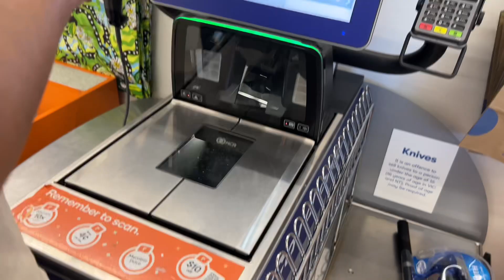Australia ma fishing pani gariyoo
sydney travel
australia beautiful places
australian family vlog
australia mini vlog
australia village life
brisbane vlog
australia flight vlog
australia summer vlog
nepali vlog australia
australia travel vlog indian
adelaide australia
australia student life

sydney travel
australia beautiful places
australian family vlog
australia mini vlog
australia village life
brisbane vlog
australia flight vlog
australia summer vlog
nepali vlog australia
adelaide australia
australia student life

sydney travel
australia beautiful places
australian family vlog
australia mini vlog
australia village life
brisbane vlog
australia flight vlog
australia summer vlog
nepali vlog australia
adelaide australia
australia student life

sydney travel
australia beautiful places
australian family vlog
australia mini vlog
australia village life
brisbane vlog
australia flight vlog
australia summer vlog
nepali vlog australia
adelaide australia
australia student life

sydney travel
australia beautiful places
australian family vlog
australia mini vlog
australia village life
brisbane vlog
australia flight vlog
australia summer vlog
nepali vlog australia
adelaide australia
australia student life

sydney travel
australia beautiful places
australian family vlog
australia mini vlog
australia village life
brisbane vlog
australia flight vlog
australia summer vlog
nepali vlog australia
adelaide australia
australia student life

sydney travel
australia beautiful places
australian family vlog
australia mini vlog
australia village life
brisbane vlog
australia flight vlog
australia summer vlog
nepali vlog australia
adelaide australia
australia student life

sydney travel
australia beautiful places
australian family vlog
australia mini vlog
australia village life
brisbane vlog
australia flight vlog
australia summer vlog
nepali vlog australia
adelaide australia
australia student life

sydney travel
australia beautiful places
australian family vlog
australia mini vlog
australia village life
brisbane vlog
australia flight vlog
australia summer vlog
nepali vlog australia
adelaide australia
australia student life

sydney travel
australia beautiful places
australian family vlog
australia mini vlog
australia village life
brisbane vlog
australia flight vlog
australia summer vlog
nepali vlog australia
adelaide australia
australia student life

sydney travel
australia beautiful places
australian family vlog
australia mini vlog
australia village life
brisbane vlog
australia flight vlog
australia summer vlog
nepali vlog australia
adelaide australia
australia student life

sydney travel
australia beautiful places
australian family vlog
australia mini vlog
australia village life
brisbane vlog
australia flight vlog
australia summer vlog
nepali vlog australia
adelaide australia
australia student life

sydney travel
australia beautiful places
australian family vlog
australia mini vlog
australia village life
brisbane vlog
australia flight vlog
australia summer vlog
nepali vlog australia
adelaide australia
australia student life

sydney travel
australia beautiful places
australian family vlog
australia mini vlog
australia village life
brisbane vlog
australia flight vlog
australia summer vlog
nepali vlog australia
adelaide australia
australia student life

sydney travel
australia beautiful places
australian family vlog
australia mini vlog
australia village life
brisbane vlog
australia flight vlog
australia summer vlog
nepali vlog australia
adelaide australia
australia student life

sydney travel
australia beautiful places
australian family vlog
australia mini vlog
australia village life
brisbane vlog
australia flight vlog
australia summer vlog
nepali vlog australia
adelaide australia
australia student life

sydney travel
australia beautiful places
australian family vlog
australia mini vlog
australia village life
brisbane vlog
australia flight vlog
australia summer vlog
nepali vlog australia
adelaide australia
australia student life

sydney travel
australia beautiful places
australian family vlog
australia mini vlog
australia village life
brisbane vlog
australia flight vlog
australia summer vlog
nepali vlog australia
adelaide australia
australia student life

sydney travel
australia beautiful places
australian family vlog
australia mini vlog
australia village life
brisbane vlog
australia flight vlog
australia summer vlog
nepali vlog australia
adelaide australia
australia student life

sydney travel
australia beautiful places
australian family vlog
australia